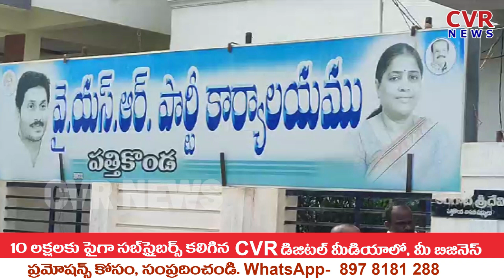వైసీపీ కార్యాలయం ముందు ధర్నాకు దిగిన అంగన్వాడీలు | Anganwadis Protesting In Front Of YCP Office |CVR